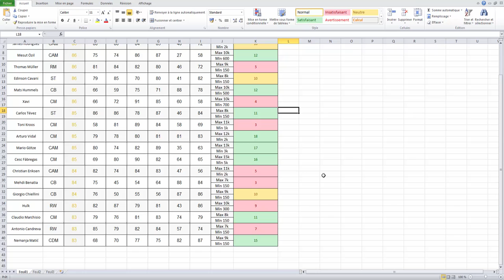FIFA FUT 15 FR - LISTE DE JOUEURS POUR L ACHAT REVENTE - POST FOURCHETTE DE PRIX